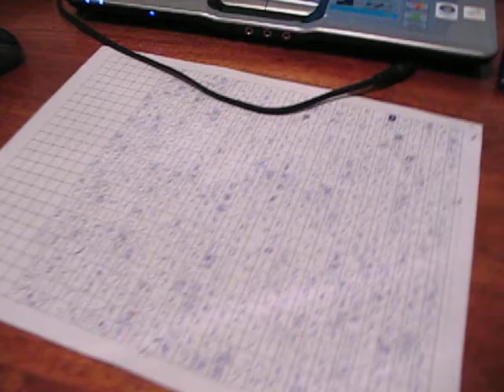Jason asking for Melmo and Biboo 2008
Jason has figured out that Melmo and Biboo (Elmo and Big Bird) live in Daddy's laptop. Robu